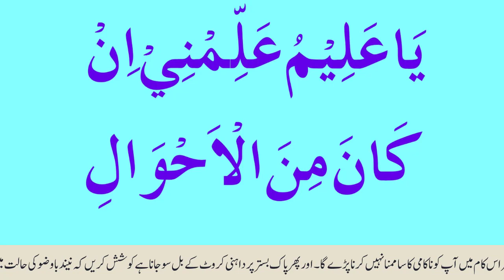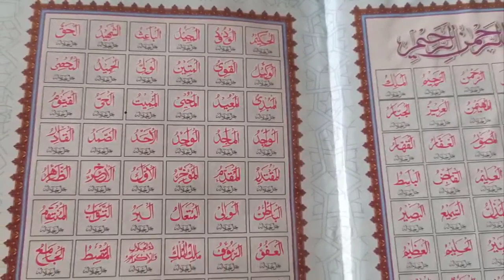Istikhara Karne ka Khas Wazifa || Istikhara Main Kamyabi ka Wazifa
السلام علیکم؛
ناظرین ہم آپ کو آپنے چینل"مسلم کمیونٹی " میں خوش آمدید کہتے ہیں ناظرین اس وڈیو میں آپ کو استخارہ کے بارے میں بتانے جا رہےہیں کہ اگر آپ نے پہلے کئی بار استخارہ کیا ہے اور آپ کو ناکامی کا سامنا کرنا پڑا پےلیکن آپ کا کام نہیں ہوا تو اس کیلئے آپ یہ عمل کریں ان شاءاللہ آ پ کو کامیابی ضرور ملے گی۔ اور آپ کی ہر خواہش پوری ہوجائےگی۔ بس ایک بار یہ عمل کر لیں ۔
Hello;
Audience We welcome you to our channel "Muslim Community" Audience In this video we are going to tell you about Istikharah if you have done Istikharah many times before and you have failed but your work If not here's a new product just for you! And your every wish will come true. Just do it once.

\_Links-/
You Tube Channel;
shorturl.at/zAGM8

Istikhara karne ka wazifa,
Wazifa for istikhara
istikhara karne ki dua